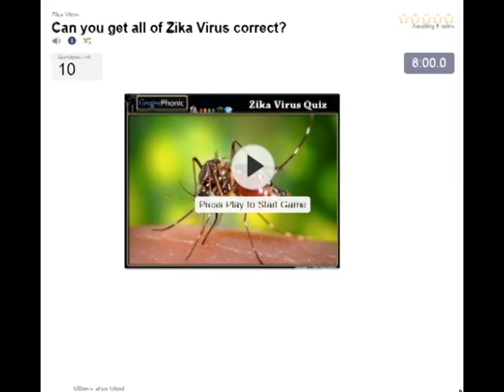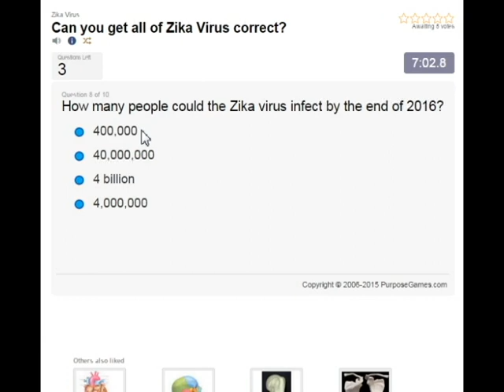các em bé bị tật đầu nhỏ, gây ra bởi virus Zika, các em bé có đầu nhỏ và bộ não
các em bé bị tật đầu nhỏ, gây ra bởi virus Zika, các em bé có đầu nhỏ và bộ não. Zika Virus quiz: http: //

Virus Zika / ziːkə, zɪkə / [1] [2] [3] (ZIKV) là một thành viên của gia đình rút Flaviviridae và chi Flavivirus, truyền bởi ban ngày hoạt động muỗi Aedes, như A. aegypti và A. albopictus.

Các nhiễm trùng, gọi là sốt Zika, thường gây ra không có hoặc chỉ có triệu chứng nhẹ. Từ những năm 1950 nó đã được biết là xảy ra trong vòng một vành đai xích đạo hẹp từ châu Phi sang châu Á. Trong năm 2014, virus lây lan về phía đông qua Thái Bình Dương đến Polynesia thuộc Pháp, sau đó đến đảo Phục Sinh và năm 2015 đến Mexico, Trung Mỹ, vùng Caribbean, và Nam Mỹ, nơi bùng phát Zika đã đạt đến mức đại dịch. [Cần dẫn nguồn]

Virus Zika có liên quan đến bệnh sốt xuất huyết, sốt vàng da, viêm não Nhật Bản, và virus West Nile. [4] Các bệnh nó gây ra là tương tự như một dạng nhẹ của bệnh sốt xuất huyết, [4] được điều trị bằng cách nghỉ ngơi, [5] và chưa có được ngăn ngừa bằng thuốc kháng sinh. [5] có một liên kết có thể có giữa sốt Zika và đầu nhỏ ở trẻ sơ sinh do lây truyền từ mẹ sang con, [6] [7] [8] cũng như một mạnh hơn một với điều kiện thần kinh ở bệnh người lớn, bao gồm cả trường hợp hội chứng Guillain-Barré. [9]

Vào tháng Giêng năm 2016, Trung tâm Kiểm soát và Phòng Ngừa Bệnh (CDC) đã ban hành hướng dẫn du lịch về nước bị ảnh hưởng, bao gồm cả việc sử dụng các biện pháp phòng ngừa tăng cường, và hướng dẫn cho phụ nữ mang thai bao gồm xem xét hoãn du lịch. [10] [11] Các chính phủ khác hoặc cơ quan y tế sớm ban hành cảnh báo du lịch tương tự, [12] [13] [14] trong khi Colombia, Cộng hòa Dominica, Ecuador, El Salvador, và Jamaica khuyên phụ nữ trì hoãn mang thai cho đến khi hơn được biết về những rủi ro. [13] [1